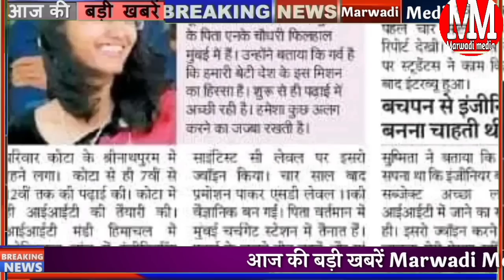चंद्रयान 3 मिशन में राजस्थान की दो बेटियों का योगदान खास भूमिका सुनीता खोखर सुष्मिता वैज्ञानिक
चंद्रयान 3 मिशन में राजस्थान की दो बेटियों का योगदान निभाई यह भूमिका सुनीता खोखर सुष्मिता वैज्ञानिक

चंद्रयान मिशन में राजस्थान की दो बेटियों का योगदान रहा जिसमें डीडवाना कुचामन जिले की सुनीता खोखर सुष्मिता चौधरी ने चंद्रयान मिशन में अपना योगदान दिया माना जा रहा है कि दोनों बेटियों ने चंद्रयान मिशन में अपना योगदान दिया

chandrayaan 3 mission Rajasthan Sunita khokar didwana dakipura

Sunita khokar chandrayaan 3 mission  Rajasthan

chandrayaan 3 latest news todayचंद्र